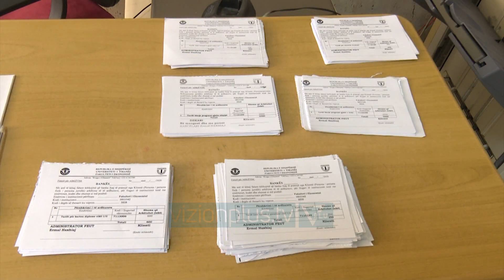Raundi i dyte i regjistrimeve - News, Lajme - Vizion Plus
Rreth 7 mijë maturantë kanë rezultuar fitues në raundin e dytë të përzgjedhjes së degëve të universitetit. Të rinjtë mund të regjistrohen pranë fakulteteve përkatësve të degëve fituese deri më datën 9 tetor. “Për menaxhim biznesi. Nuk ishte preferenca ime e parë, por në raundin e dytë po. Dega që doja unë ishte farmacia, për shkak të kuotave të limituara dhe mesatares, nuk e fitova në raundin e parë”“Financë, nuk u regjistrova në raundin e parë sepse isha në pritje të një dege tjetër, por tani zgjodha të regjistrohem këtu.”Infermieria dhe degët e inxhinierisë janë disa nga drejtimet e preferuara të studentëve të ardhshëm. ARJAN XHELAJ RRJETI AKADEMIK SHQIPTAR“Ndër programet më të kërkuara është mjekësia e përgjithshme, kuotat e së cilës në UT u ezauruan që në raundin e parë, stomatologjia po ashtu edhe disa degë në fakultetin e arteve dhe të sportit janë ezauruar. Shumë e kërkuar nga maturantët vijon të jetë dega e infermerisë dhe po ashtu degët e inxhinierisë.”Ndërkohë aplikimet për raundin e tretë për të gjithë maturantët që nuk kanë përfunduar procesin e regjistrimit, nisin nga data 12 deri më14 tetor nëpërmjet portalit u-albania.